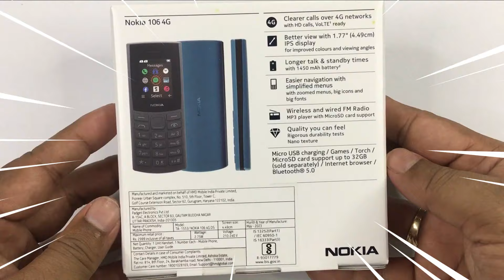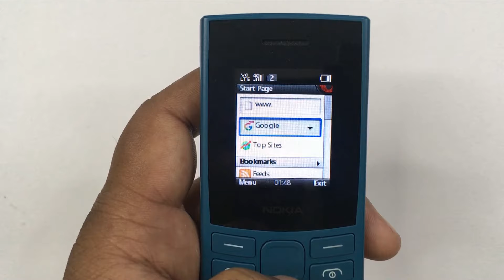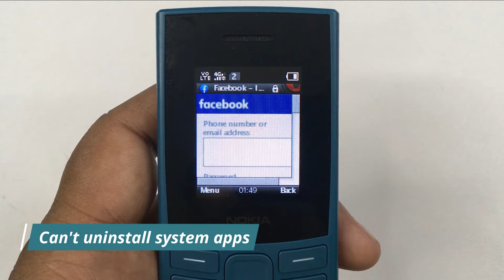Nokia 106 4G 2023 detailed review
Nokia 106 4G Phone launched in May 2023. This video will clear all your doubts about Nokia 106 4g 2023 phone.
This Feature phone supports UPI payment through Gupshup Pay App. It has wireless FM Radio, Music Player, Micro SD Card Slot,
Opera Mini Brower and Many Games like Tetris, Doodle Jump, Racing Attack, Blackjack and
Nokia's most popular Snake game.

Timecodes:

0:00 - Intro
0:33 - Basic Features
2:08 - Calling Features
4:17 - Connectivity
4:46 - Multimedia Features
5:45 - Apps and Games
6:45 - What's missing

Nokia 106
Nokia 106 mobile
Upi 123 pay
Nokia feature phone
GS pay in Nokia 106
Nokia gupshup pay
gupshup pay upi
Nokia 106 upi
Nokia 106 2023 Battery
Nokia 106 music player
Nokia 106 unboxing and review
Nokia 123 pay
Upi payment in feature phone
Nokia 106 snake game
Nokia 106 ringtone
Nokia 106 2023 features
Nokia 106 2023 unboxing
Nokia 106 torchlight
Nokia 106 radio
Nokia 106 2023 mobile
Nokia 106 alarm
Nokia 106 price
Nokia 106 bluetooth
Nokia 106 features
Nokia 106 India review
Nokia 106 Hindi review
Nokia 106 UPI payment
Nokia 106 apps
Nokia 106 call recording
Nokia 106 games
Nokia 106 2023 upi
Nokia 106 2023 games
Mobile upi payment
Feature phone upi payment

Thanks,
Gadget Gallery